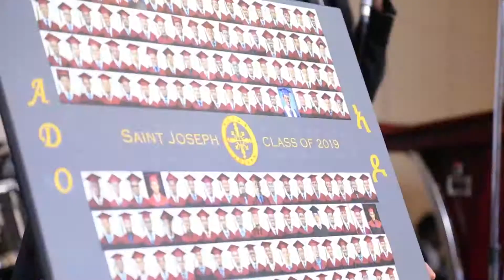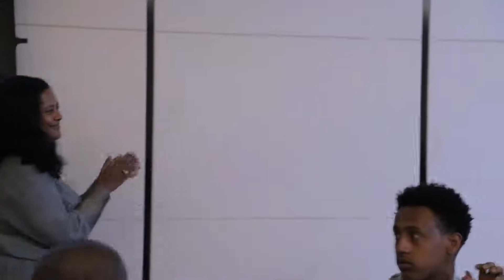Saint Joseph School Class of 2019 | ADO Skylight Hotel Graduation (full)